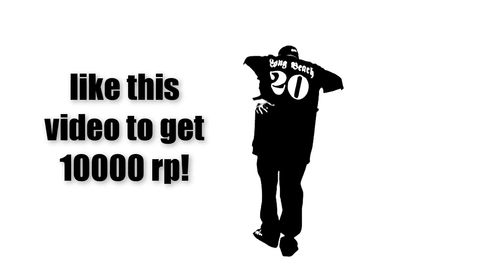FIRST BLOOD EVERY GAME - FULL AD UDYR [ INSANE DAMAGE ]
I had so much fun with udyr!

What are you looking for m8? xd